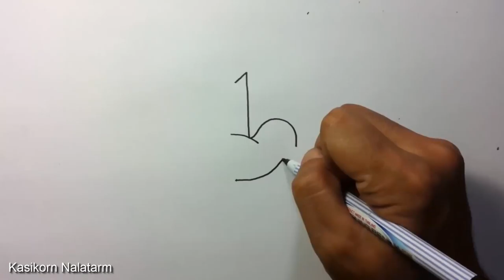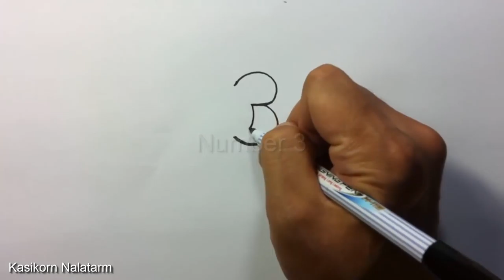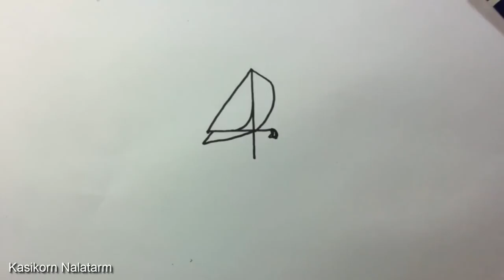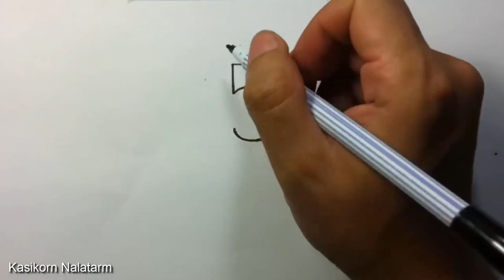How to turn Numbers 1 5 into the cartoon birds |art game on paper for kid | Step by step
Today I upload "Very Easy ! How to turn Numbers into the cartoon birds step by step - doodling art game on paper for kid" A Numbers Transform game video in doodle style.

Step by step - Easy to create and draw together with your kids. or personal Art Classroom.

Cool Song By Silent Partner